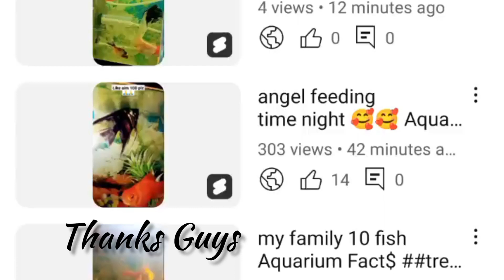omg 😱😱 wow guys big views. Aquarium Fact$ #trendingshorts